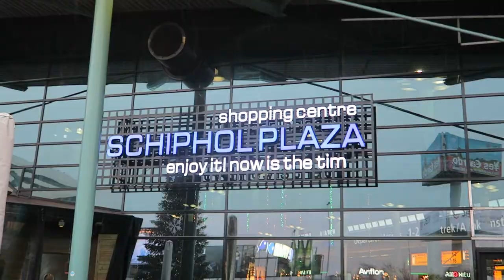Amsterdam 2015, Part 3 (Vlog #37)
From 27th December - 28th December 2015

Highlights:
- Amsterdam
- Hostel
- Red light District

1) Wiz Khalifa Ft Snoop Dog- Young, Wild & Free
2) Justin Bieber- Sorry
3) D Pryde- Richvale Summer